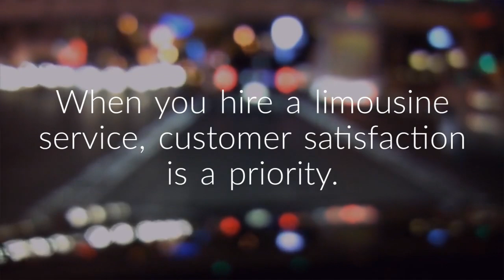Wedding Transportation: Tie The Knot In Style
Wedding planning is stressful as it is. Booking your ride shouldn't.